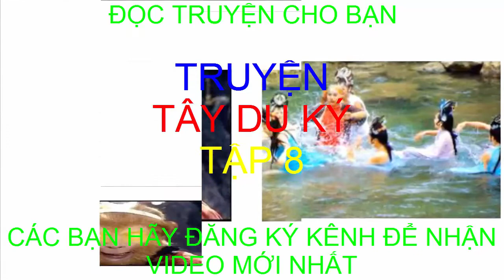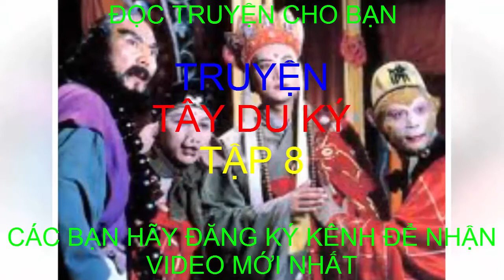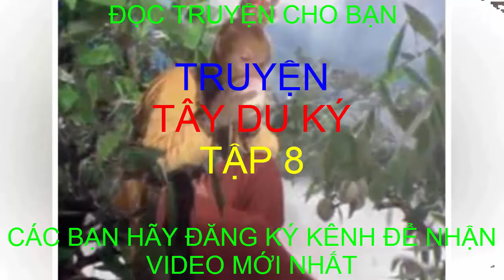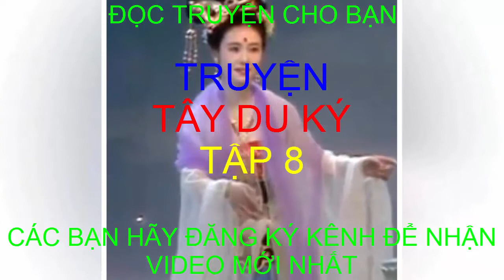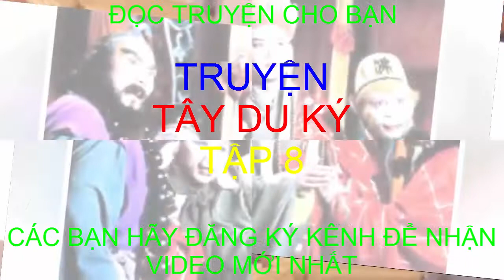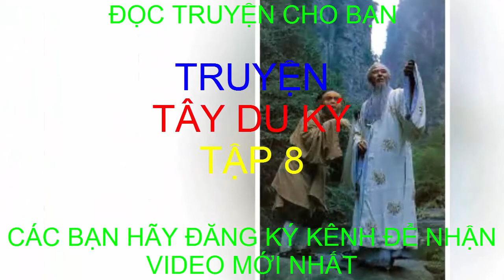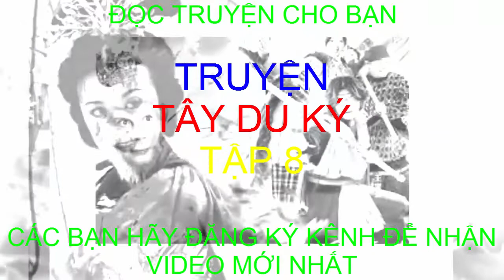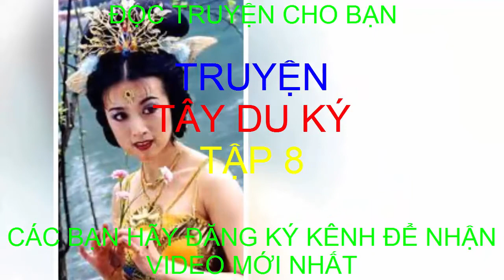Truyện Tây Du Ký tập 8 - Giọng đọc Bạch Minh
Đọc truyện cho bạn là kênh chuyên về các laoị truyện tổng hợp : Giã sử, Kiếm hiệp, Tình cảm, Ngôn Tình.
Hy vọng sẽ mang lại cho các bạn nhưng câu chuyện hay, bổ ích!
Mong các bạn hãy ủng hộ kênh bằng cách đăng ký, like và bình luận để kênh ngày càng phát triển phục vụ các bạn